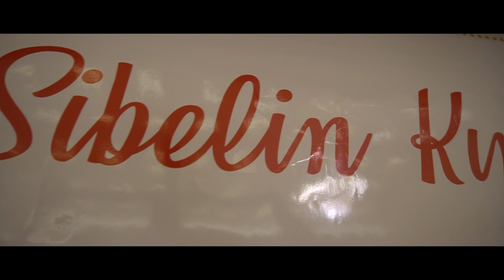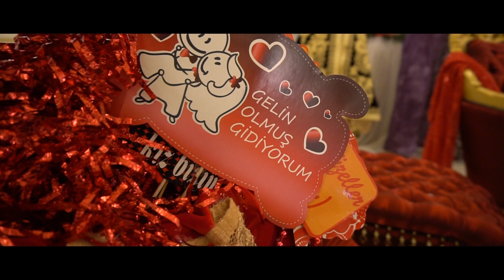Dasma Shqiptare ( Kanagjegji Sibelit ) Nikon Production